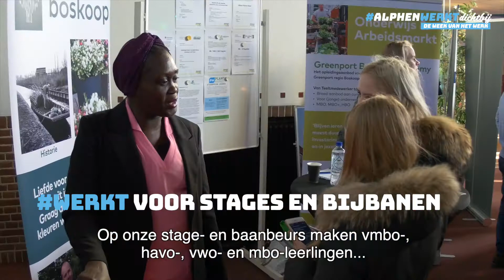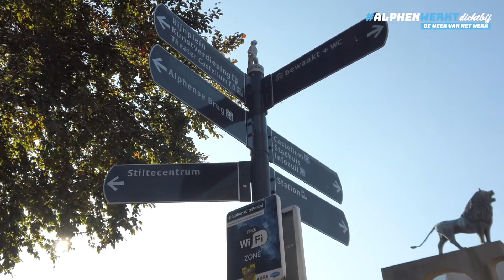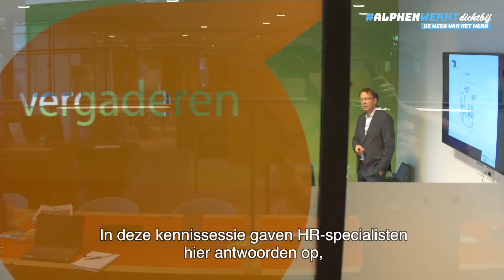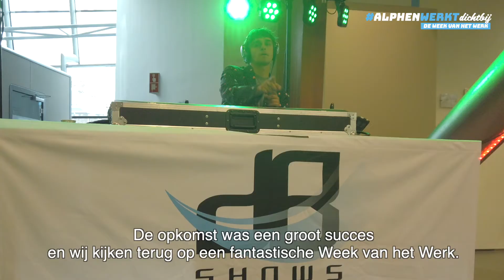De Week van het Werk Alphen aan den Rijn Aftermovie 2019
Een week vol met activiteiten gericht op werkgelegenheid, stages, starters, beroepenvoorlichting en banen.